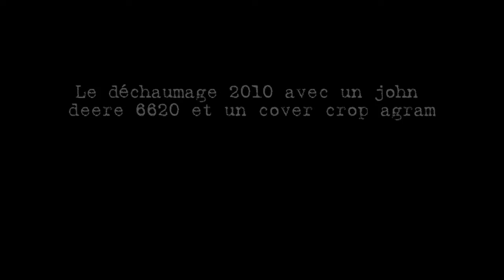Déchaumage 2010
Déchaumage 2010 en bretagne à Paimpol (22) avec John deere 6620 et un cover-crop Agram ...